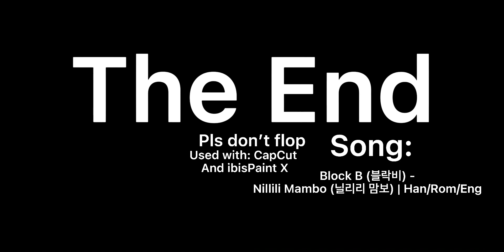Random Video with this song (don’t flop on m- *beats up phone*